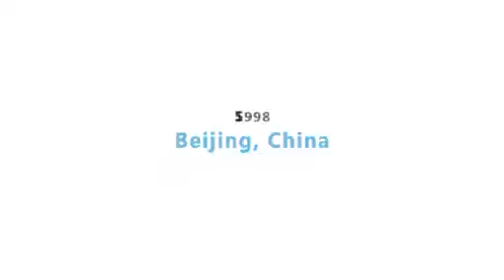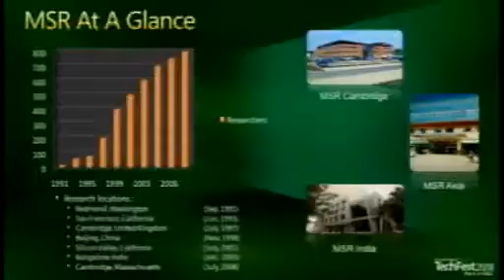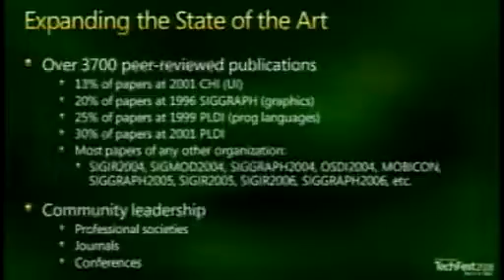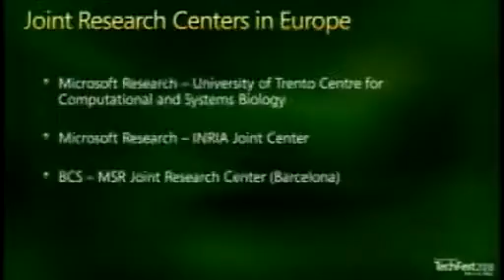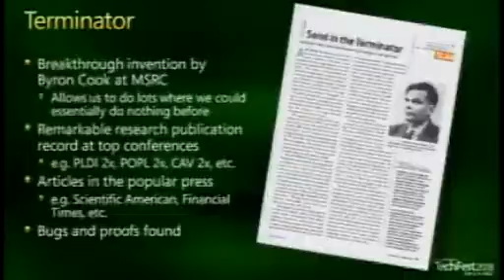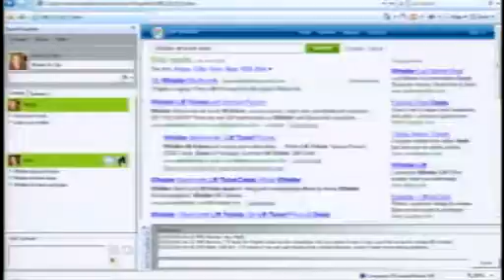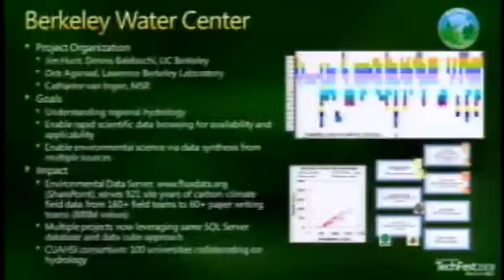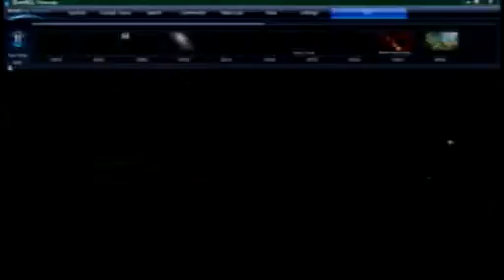TechFest 2008 Keynote Address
Rick Rashid, senior vice president of Microsoft Research, addresses an audience of Microsoft customers and partners, at Microsoft Research TechFest 2008.